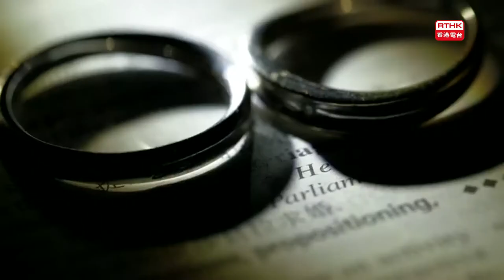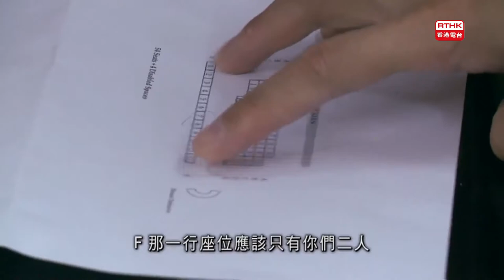香港電台 訪問(視點31)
DF Wedding & Event Management Co. 囍宴坊
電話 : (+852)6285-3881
wechat: dfwedding
Skype : dfwedding
微訊訂閱號: hkwedding